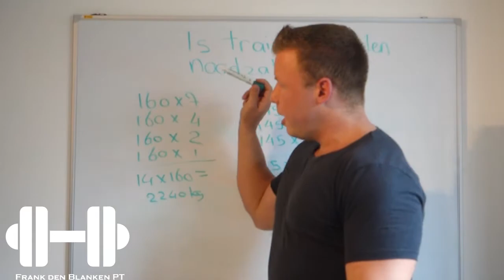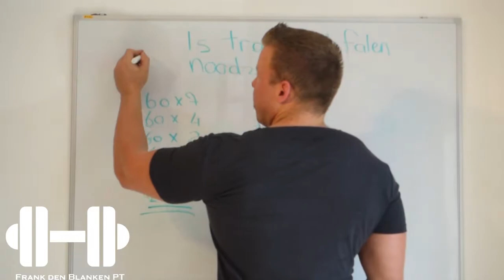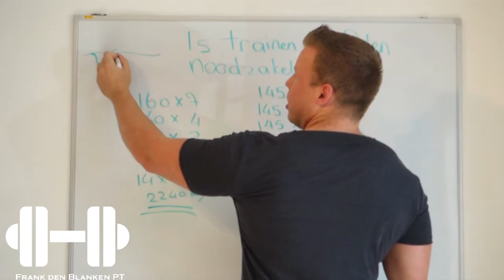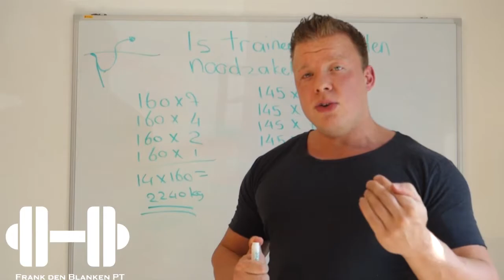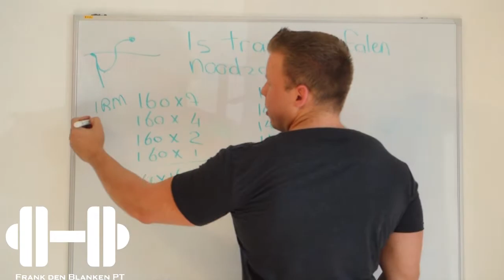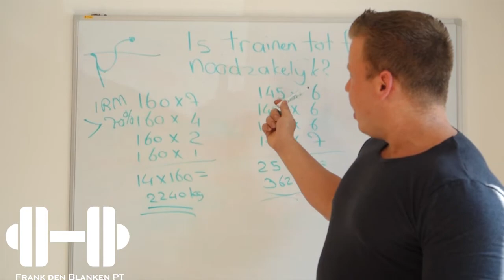IS TRAINEN TOT FALEN NOODZAKELIJK?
Kijk deze video: "Meer spiermassa op de borst"

Is trainen tot falen noodzakelijk? Deze vraag beantwoord ik in de video. Kan je het beste tot het uiterste gaan of kun je beter een paar herhalingen in reserve houden?